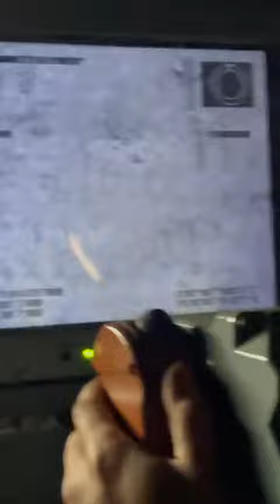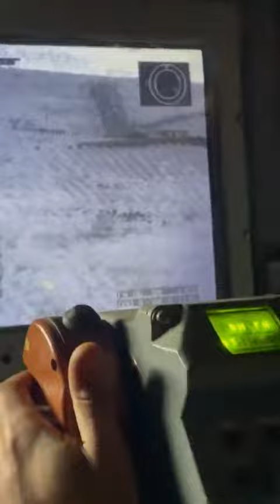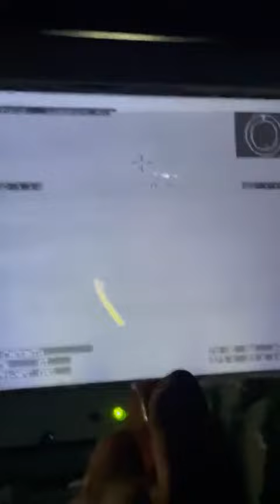Ukraine - 11.10.2022. A Pair Of Ukrainian BTR Attacking On Russian Positions.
⚠️This Video Content Is Intended For Educational And Historical/Documentary Purposes Only!

A Pair Of Ukrainian BTR Attacking On Russian Positions.